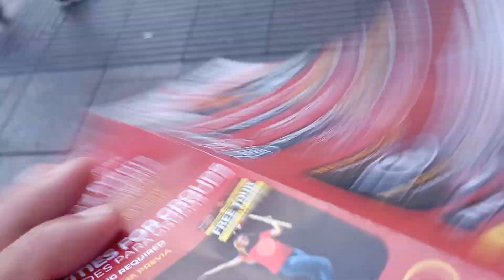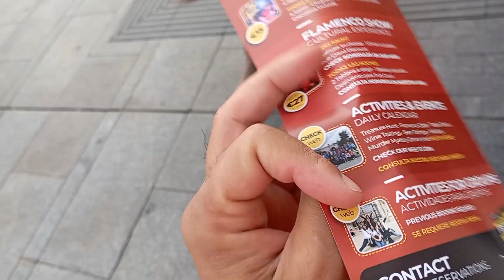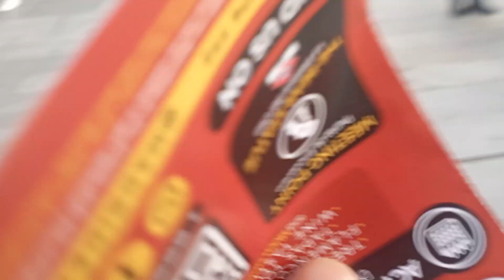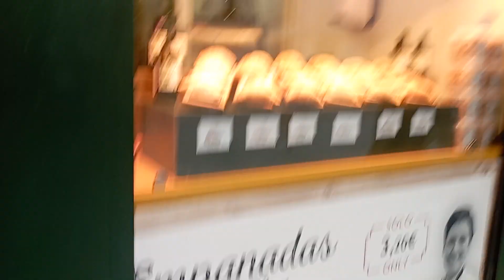Beautiful 😍 ❤️ Legs in Madrid Center